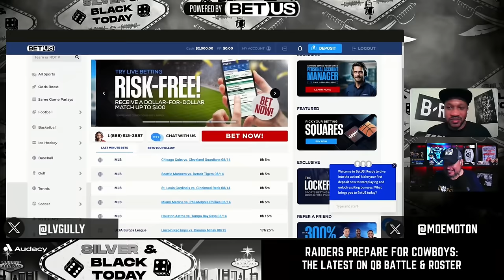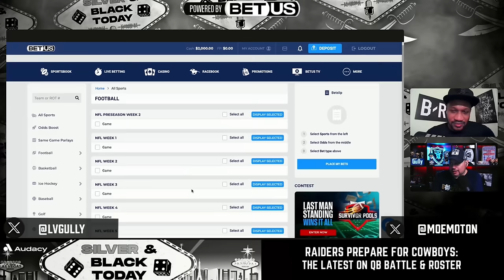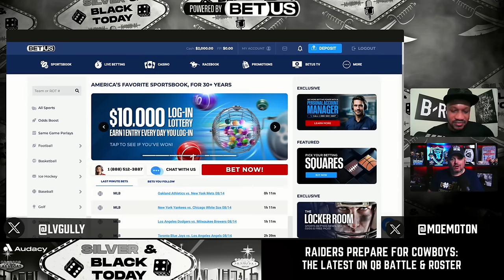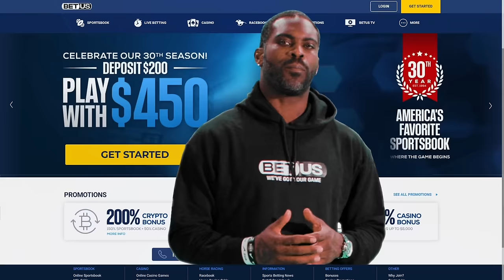Why it MUST Be Aidan O'Connell as Raiders Starting QB!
The Las Vegas Raiders are getting set for the Dallas Cowboys on Saturday and we check in on the warming battle at QB. Moe Moton and Scott Gulbransen talk about the pros/cons of each QB. Tre Tucker had some surgery during the offseason and we just found out about it today. We also  recap the latest Las Vegas Raiders news and answer your questions on the Raider Nation Mailbag!